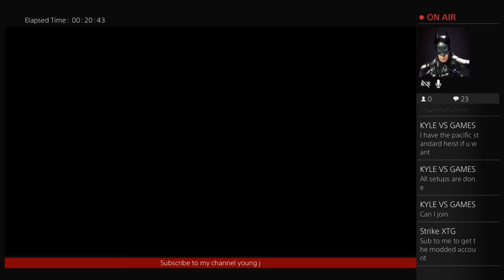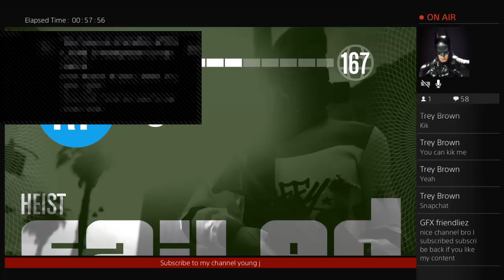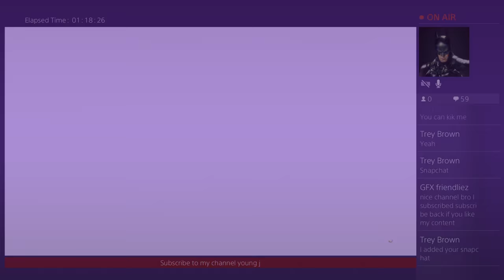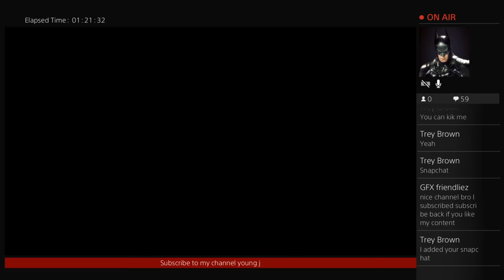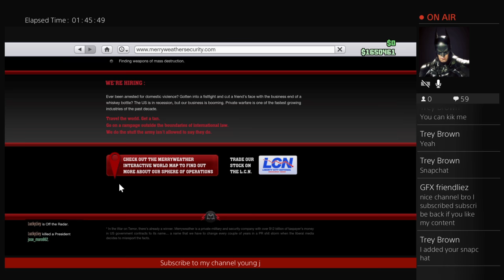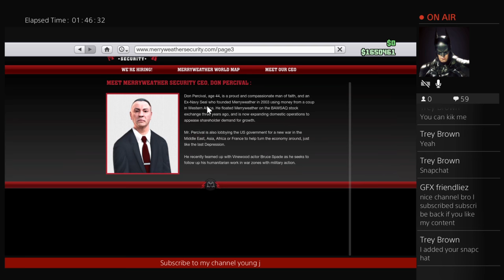Gta 5(modded account giveaway at 100 subs)!!!!!